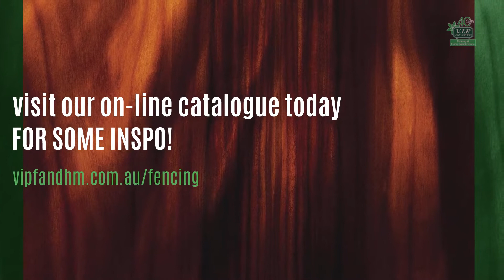Curved Paddle Pop Picket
ANOTHER EYE POPPING V.I.P. CUSTOMISED PICKET FENCE!

Check out this gorgeous, customised front fence, all custom made, from the curve through to the on-site routered posts.

Looking pretty special and rapt to have another happy client.  Great workmanship Mark!

“Oh, that's so good! Thank you, it's beautiful!! All I've ever wanted!! Thank you!!”
Amy - Dandenong North
✅ Customer Testimonial – above.